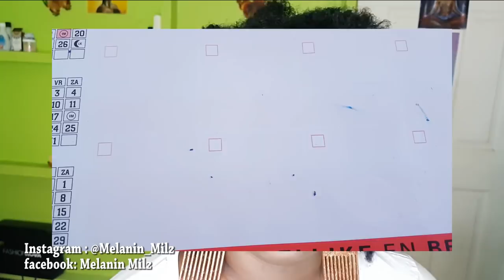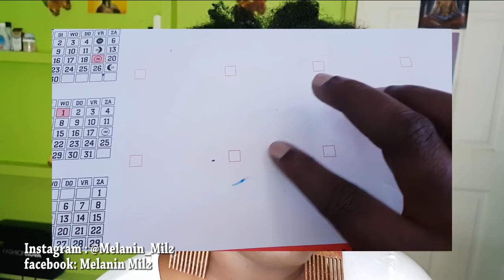BLAUWE HAAR WAX/ BLUE HAIR WAX